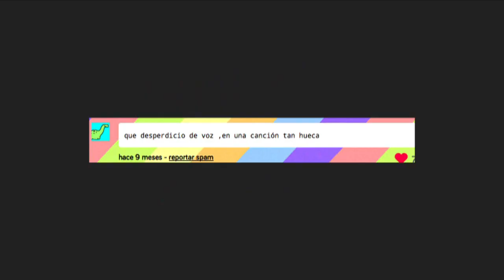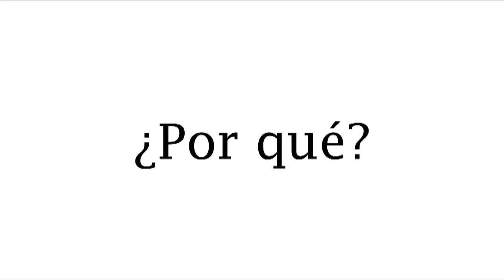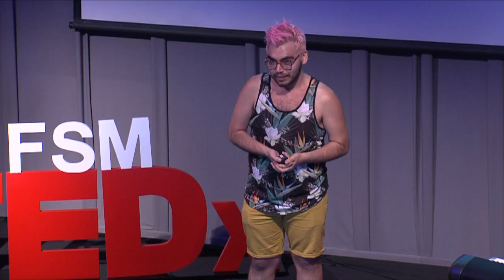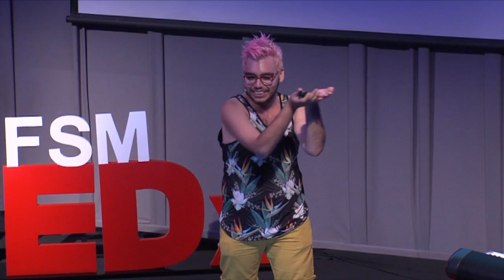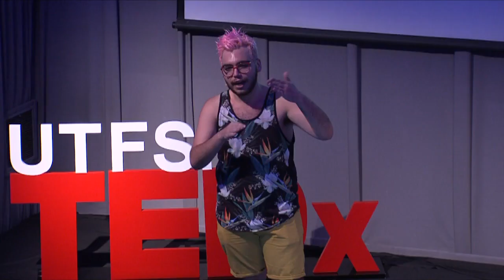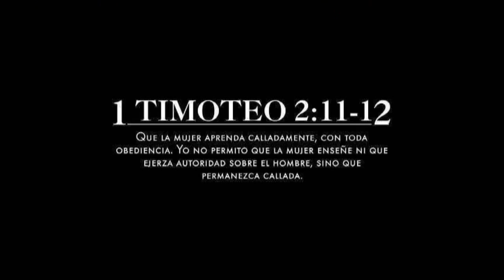Está bien ser lo peor | (me llamo) Sebastián | TEDxUTFSM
“Niños Rosados” es la canción perfecta para introducirnos al universo de letras íntimas e irónicas de (me llamo) Sebastián.

Sebastián Sotomayor inició su carrera musical desde muy pequeño, cantando desde los cinco años de edad y estudiando canto y música por más de 10 años. A través de tres discos ha desarrollado una interesante búsqueda musical, que lo ha llevado a explorar el pop en distintas formas y acentos. ‘Salvador’ (2010), ‘Adiós Vesícula Mía’ (2011) y ‘El Hambre’, su más reciente disco, son una muestra de aquello.